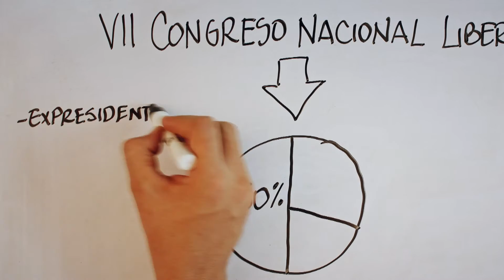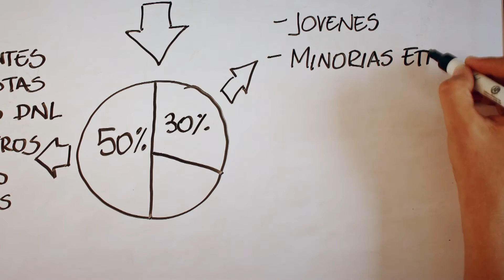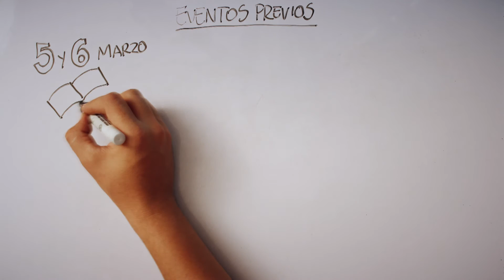Todo Sobre el Congreso Nacional Liberal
Video animado de las fechas clave del Congreso Nacional Liberal.